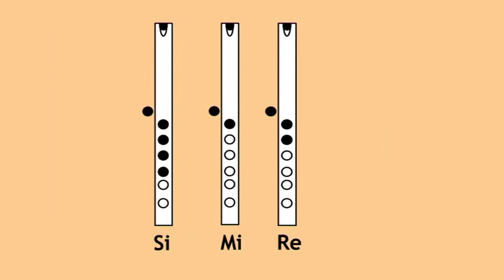TUTORIAL DE QUENA PRIMAVERA Vivaldi VERSIÓN FÁCIL ♪ ONLINE ACADEMY OF LATIN AMERICAN MUSIC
Este video es propiedad de ONLINE ACADEMY OF LATIN AMERICAN MUSIC bajo las normativas de Derechos de Autor y Docencia acerca de los bienes intangibles. Todas las copias serán reportadas y reclamadas. Por consiguiente se prohíbe reproducir, distribuir, transformar  y comunicar en aulas y campus virtuales. Se prohíbe reproducir, distribuir, transformar  y comunicar Sin la autorización del titular la academia virtual musical ONLINE ACADEMY OF LATIN AMERICAN MUSIC, a través de una cesión de derechos. Se prohíbe Colgar directamente archivos de video originales de la academia virtual musical ONLINE ACADEMY OF LATIN AMERICAN MUSIC en el Campus Virtual procedentes de las plataformas editoriales de revistas o libros electrónicos aunque la universidad haya suscrito una licencia; como también en las páginas web y blogs de otras escuelas virtuales de música.

TUTORIAL DE QUENA PRIMAVERA Vivaldi VERSIÓN FÁCIL. ONLINE ACADEMY OF LATIN AMERICAN MUSIC. Quena played by Diego Alejandro Torres

Debes indicar qué curso deseas tomar. Los cursos disponibles son:

⭕ CURSO DE ACORDEÓN VALLENATO
⭕ CURSO DE ACORDEÓN NORTEÑO
⭕ CURSO DE ACORDEÓN A PIANO
⭕ CURSO DE ACORDEÓN IRLANDÉS
⭕ CURSO DE QUENA
⭕ CURSO DE ZAMPOÑA
⭕ CURSO DE FLAUTA NATIVA AMERICANA

La didáctica del video es realizada por: Diego Alejandro Torres Campos, Maestro en Artes Musicales.

En este tutorial de quena aprenderás con esta melodía a controlar el registro grave de la quena. Las notas graves de la quena deben de sonar homogéneas a las notas altas en cuanto a calidad sonora.

El tutorial de quena está diseñado didacticamente para cualquier persona de cualquier edad que desee aprender a tocar la quena.

Los tutoriales de quena de la serie de mis videos "Tutoriales Quena" ofrecen una gama de dificultades o retos para aprender quena. Esta gama de complejidades técnicas para aprender a tocar quena se basan en melodías conocidas para enfocar la atención del estudiante en la técnica de la quena, tal como el fraseo, articulación y respiración.

En estos tutoriales para quena, el seguir la melodía conocida y familiar, se emplean dichas técnicas de la quena de forma intuitiva, al solo pensar en la música. Por ello, es importante volver a reproducir el video para familiarizarse con la musicalidad de la melodía y la digitación de la quena.

Cada tutorial de quena está simplificado en versiones sencillas que facilitan el aprendizaje de la quena. Los tutoriales de mi serie de videos tutoriales de quena no tienen Reverberación ni efectos de sonido. Solamente se escucha la quena con la respiración del interprete. Sin emplear filtros, efectos, ni reverberación.

La quena es un instrumento musical que es complejo su control pese a su sencillez de su construcción. Pero es el sonido fuerte y potente el que caracteriza la quena. En los videos de mi series Tutoriales de Quena se aprecia la potencia de intensidad del instrumento; incluso al soplar suavemente en el registro medio y grave.